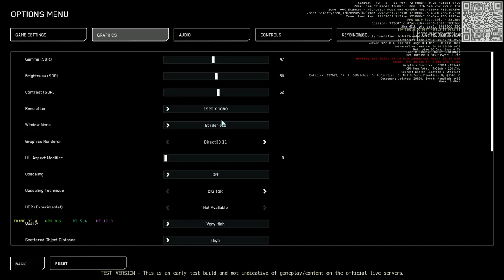PTU 3.23.3 FPS improved mainly in expo / @1080p behavior r_displayframegraph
In this build 9417366 CIG did couple optimization in core tech and result is amazing.
l lost many FPS when Vsync is on and unfortunately l got tearing.